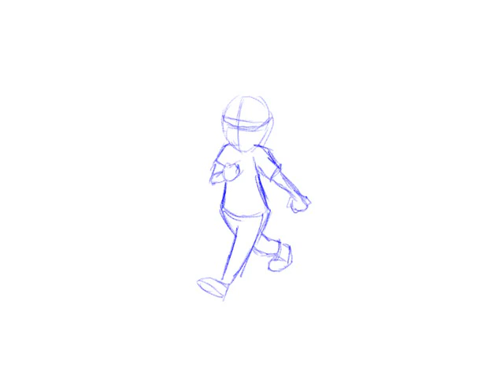Pencil - first attempt at a crappy walk cycle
Not too terrible. Created with Pencil